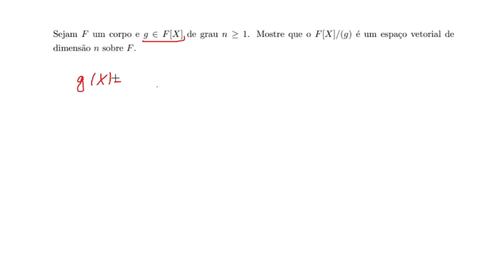ESPAÇO VETORIAL E TEOREMA DO HOMOMORFISMO - EXERCÍCIO RESOLVIDO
Exercício resolvido sobre espaço vetorial de dimensão finita e teorema do homomorfismo:

Sejam F um corpo e g ∈ F[X] de grau n maior ou igual a 1. Mostre que o F[X]/(g) é  um espaço vetorial de dimensão n sobre F.

Este exercício resolvio corresponde à Questão 6 da Lista 3 da disciplina MAT0231 - Álgebra II para Licenciatura, do Instituto de Matemática e Estatística da Universidade de São Paulo do 1º semestre de 2022, ministrada pelo professor Henrique Guzzo Junior.

Este exercício resolvido sobre espaço vetorial de dimensão finitaa e teorema do homomorfismo mostra como provar que o quociente de um corpo de polinômios pelo ideal gerado por um polinômio, visto como um espaço vetorial, é isomorfo ao espaço vetorial cuja base é composta pelas potências de uma raiz do polinômio g. Nesse contexto, pelo teorema do Homomorfismo, é garantido que a estrutura algébrica em questão é um espaço vetorial de dimensão finita sobre o corpo F.

ESPAÇO VETORIAL E TEOREMA DO HOMOMORFISMO - EXERCÍCIO RESOLVIDO - MAT0231 - Álgebra II para Licenciatura - Licenciatura em Matemática IME USP